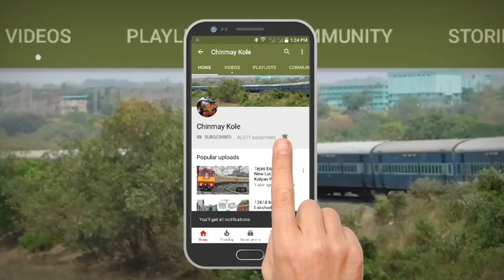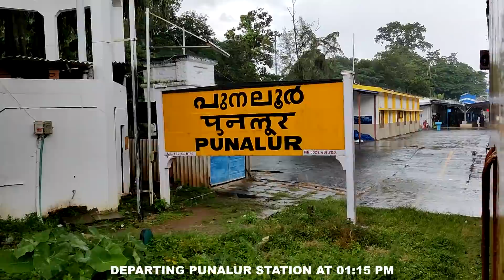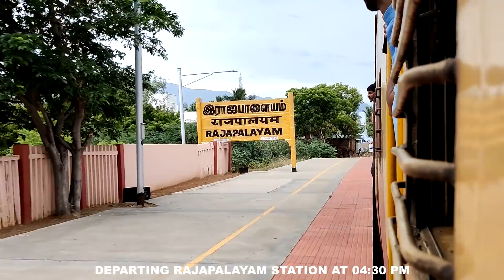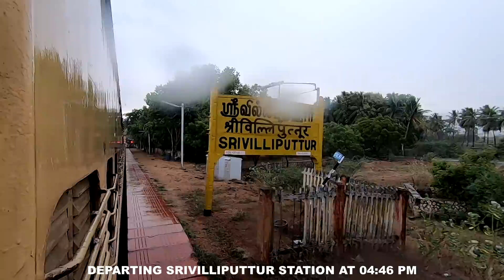Kollam To Madurai (Via Sengottai) : Full Journey : 16102 Kollam - Chennai Express : Indian Railways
KOLLAM (KERALA) TO MADURAI (TAMILNADU) VIA PUNALUR , SENGOTTAI , TENKASI : FULL TRAIN JOURNEY : 16102 KOLLAM - CHENNAI EGMORE EXPRESS : GOC WDG3A LOCOMOTIVE : PUNALUR - SENGOTTAI THENMALA GHAT FULL COVERAGE : INDIAN RAILWAYS.

16102/Kollam Jn - Chennai Egmore Express (PT)
Other Names: Kollam Express/Quilon Express
കൊല്ലം ജംഗ്ഷൻ - ചെന്നൈ എഗ്മോർ എക്സ്പ്രസ്     कोल्लम जं - चेन्नै एषुंबूर एक्सप्रेस
QLN/Kollam Junction (Quilon) -- MS/Chennai Egmore

The Chennai Egmore–Kollam Junction Express (16101/16102, earlier known as the Quilon Mail) is a daily train that runs between Chennai Egmore and Kollam Junction in India. It is the successor of 115 years old Quilon Mail, which ran once upon a time in metre-gauge lines between Madras and Quilon.
Opened on 1 June 1904, the Quilon–Madras rail line was the first line in Travancore. Its official gauge conversion started in 1998 and completed in 2018. On 31 March 2018, the entire Kollam–Sengottai line was opened for passenger train service. The line provides a shorter route to Thiruvananthapuram via Kollam. Other routes include: Coimbatore and Pollachi to Palakkad, from Madurai via Kanyakumari.
On 4 March 2019, railway started daily service between Kollam Junction and Chennai Egmore by extending Tambaram–Kollam tri-weekly special train to Chennai Egmore and increased the frequency as a daily service. The service was speeded-up by 35 minutes and the number of intermediate stops were reduced to 21 from 25 (Tiruttangal, Pamba Kovil Shandy, Bhagavathipuram, Auvaneeswaram). The daily express train service between Chennai Egmore and Kollam Junction via Punalur, Rajapalayam and Madurai Junction was one of the oldest routes in South India. The service was first flagged off by Travancore Maharajah Mulam Thirunal Rama Varma in 1904 as Quilon–Madras Mail. The service was diverted through Virudhunagar and Manamadurai in 1996 due to gauge conversion works in Virudhunagar–Madurai stretch. Later, the service discontinued in 2000 for gauge conversion works.
As the route is partly electrified, an Arakkonam-based WAP-4 or Royapuram-based WAP-7 hauls the train till Dindigul Junction handing over to a GOC-based diesel WDG-3A which powers the train for the remainder of the journey.
The train has 14 bogies comprising two A/C three-tier, eight sleeper class, two unreserved general coaches and 2 luggage rakes.
It runs along the British-made historic Quilon–Madras rail route and other chord lines including Kollam–Sengottai which is the shortest existing rail route from Chennai to Kollam via Chengalpattu, Dindigul , Trichy , Madurai , Srivilliputtur , Tenkasi and Punalur.

Kollam Junction railway station (station code: QLN) is a junction station situated in the city of Kollam in Kerala, India. It is the second largest railway station in Kerala in terms of area and largest in terms of number of tracks and one of the oldest railway stations in the state. It is also the second busiest railway station in Kerala in terms of trains handled per day. World's third longest railway platform is situated at Kollam railway station.
Kollam Junction lies on Kollam–Thiruvananthapuram trunk line. It is operated by the Southern Railway zone of the Indian Railways and comes under the Thiruvananthapuram railway division. Three express trains have been originating from Kollam Junction railway station to South Indian cities of Chennai and Visakhapatnam: Visakhapatnam–Kollam Express (weekly), Anantapuri Express (daily) and Chennai Egmore–Kollam Junction Express (daily). There are a total of 17 tracks in the Kollam railway station, 2 lines are passing through the MEMU shed. The station has 6 platforms for handling long distance, passenger, MEMU & goods trains. Kollam MEMU Shed is the largest MEMU Shed in Kerala, which is equipped with most modern facilities.

Madurai Junction is a railway station in South India and the primary railway station serving the city of Madurai, Tamil Nadu. The station is the headquarters of the Madurai railway division of the Southern Railways and is an A1 graded train station by the Indian Railways for being one of the top 100 booking stations in the country. The second Tejas Express of the country was flagged of by the Prime Minister on 1 March 2019 between Madurai Junction and Chennai Egmore which covers the distance in just 6 hrs 30 mins. It falls under the southern railway zone.
Railway lines diverting from Madurai Junction :
Dindigul Junction (north) , Virudhunagar Junction (south) , Bodinayakkanur (west) , Manamadurai Junction (south-east)

Madurai–Melur–Tirupattur–Karaikudi new BG line : As sanctioned by Railway Board in the year 2007–08, Survey was taken & the report has been submitted to Railway Board on 29 July 2008. Then updating survey was sanctioned in the year 2013–14 and survey report was submitted to Railway board on 27 November 2014.